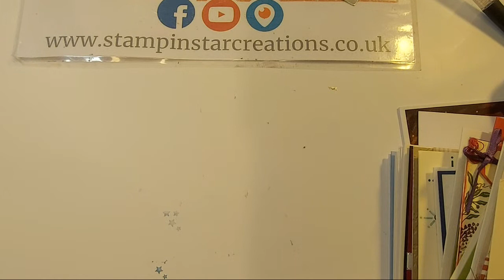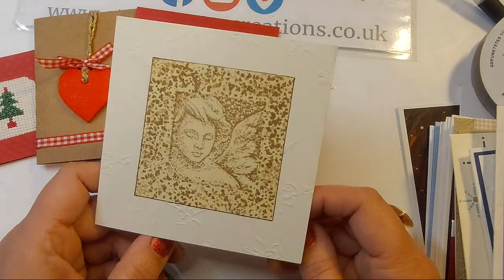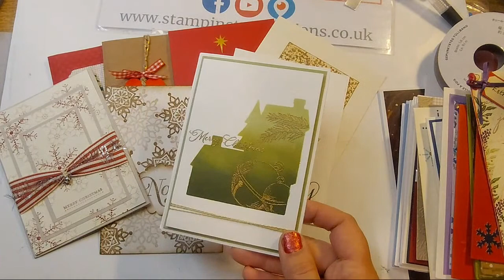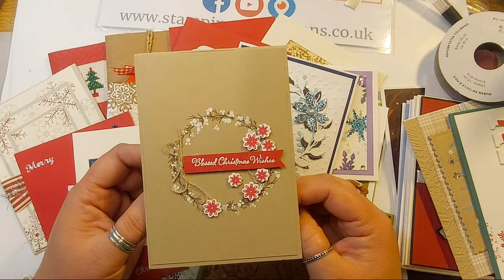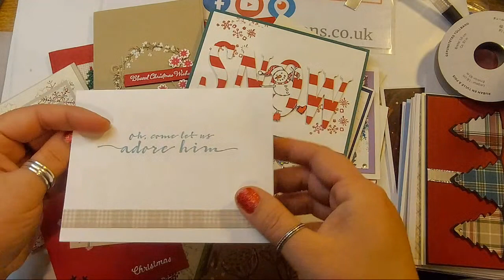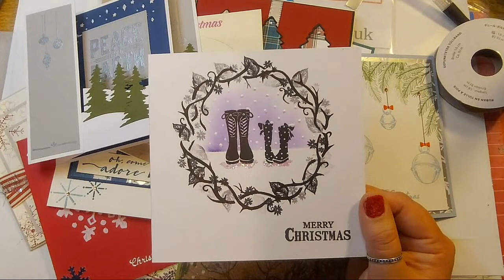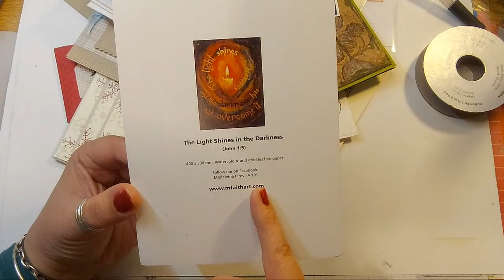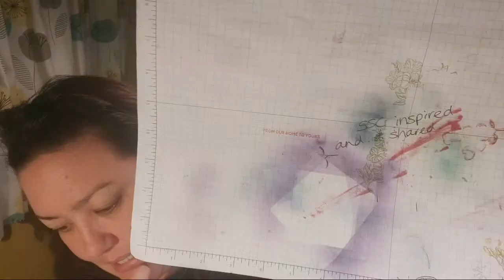🔴2020 Handmade Christmas Cards Stampin Up